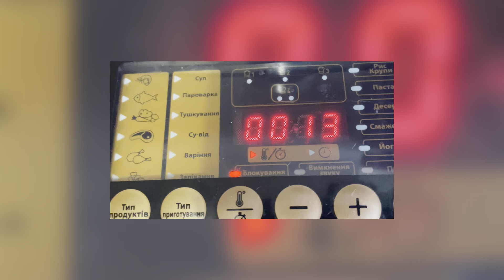Дієтичний ПЛОВ в мультиварці! Дуже смачно і головне бистро!!!food